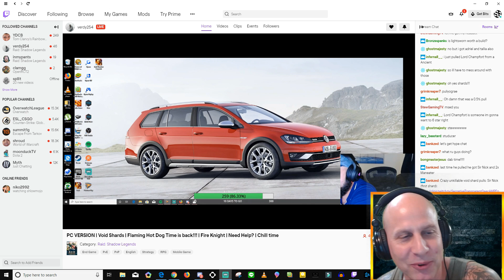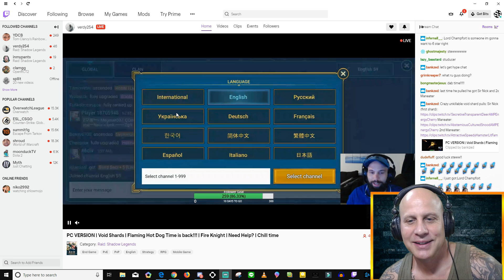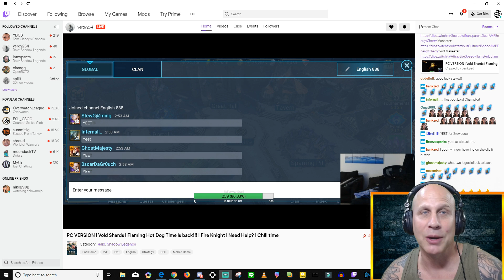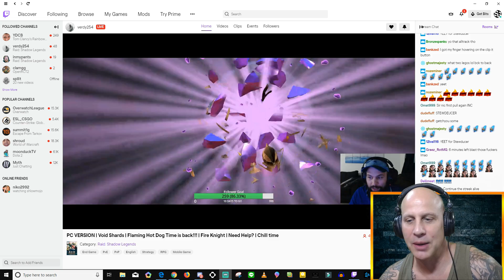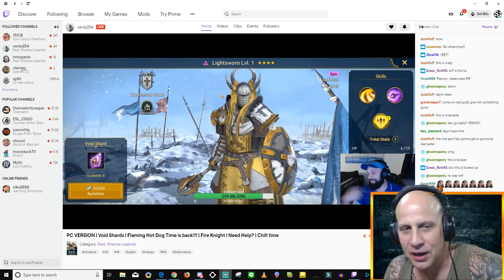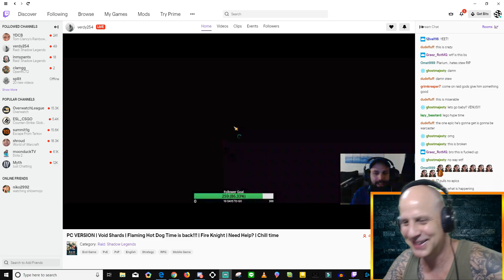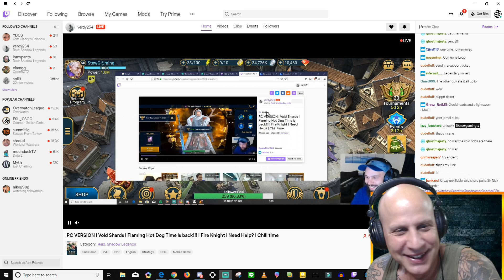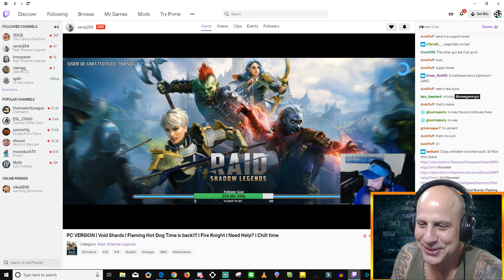RAID SHADOW LEGENDS | $140 DOWN THE DRAIN! VOID SUMMONS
RAID: Shadow Legends - Apps on Google Play and iOS